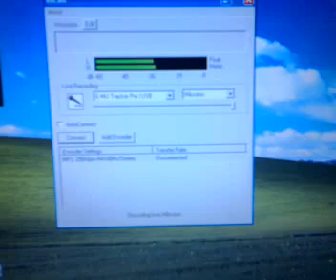Ready to Stream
- Taken at 8:12 PM on May 15, 2009 - uploaded by ShoZu